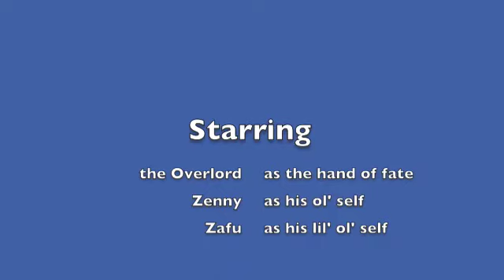Budgie Playtime: Fast Forward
Twenty minutes of budgie play-time squished into a 2-minute video.

Zenny (the blue budgie) and Zafu (the white pied budgie) are about 10 and 8 months old, respectively.  Every day, these active boys play for at least 3 hours on their special budgie playground.  Exercise is great for budgies, and they need room to bounce around!  A play area outside of the cage is easy to keep clean and well-appointed with goodies.

In this video, the boys play with some nice summer grass from the garden, and eat some of the sprouted seeds strewn about the play area.  That is, that's what they do when they're not lolling around making themselves beautiful for the camera.

Educational Material